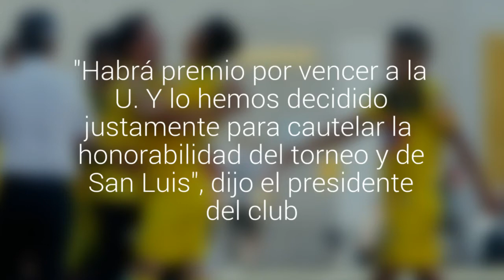San Luis de Quillota pagará un premio al plantel sí derrota a Universidad de Chile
"Habrá premio por vencer a la U. Y lo hemos decidido justamente para cautelar la honorabilidad del torneo y de San Luis", dijo el presidente del club. El lunes, un jugador canario abrió la puerta a recibir incentivos, y el DT mostró su enojo por esas declaraciones.